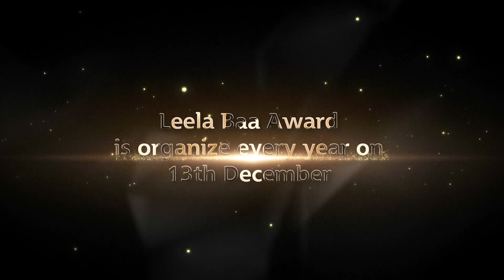Alaska Refrigeration - "LEELA BAA AWARDS 2019"Organised by Food Mech Asia